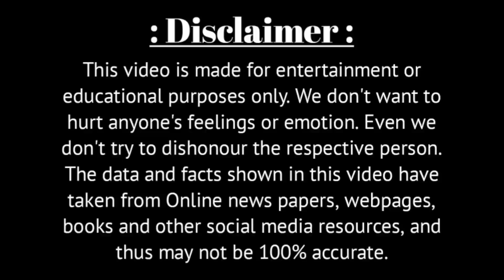এর আগেও বিয়ে করেছিলেন রুপালি | আশিস বিদ্যার্থী তাঁর দ্বিতীয় স্বামী | Ashish Vidyarthi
Voice - Own